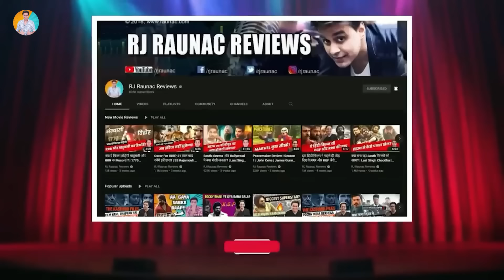Pathaan Teaser Review | Shah Rukh Khan | Deepika Padukone | John Abraham | RJ Raunak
My11Circle App Link :
Use my exclusive coupon: REVIEWS to get additional 20% extra cash on first deposit